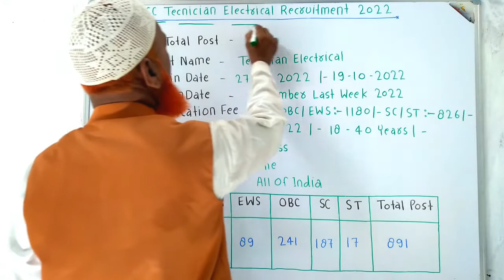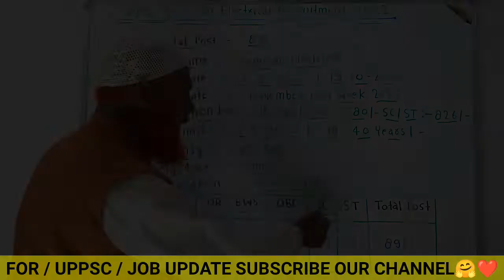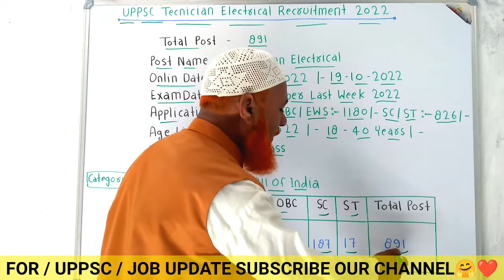UPPSC New Recruitment 2022 | Technician Electrical New Vacancy 2022 | UP New Bharti 2022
uppcl executive assistant syllabus
previous year question paper
uppcl executive assistant syllabus 2022 in hindi
uppcl executive assistant syllabus computer
uppcl executive assistant syllabus books
uppcl executive assistant syllabus chapter wise
uppcl executive assistant syllabus 2022
uppcl executive assistant syllabus exampur
uppcl executive assistant syllabus english
electrical engineering jobs salary in india
electrical engineering vacancy 2022
electrical engineering basics
electrical engineering interview
questions and answers
electrical engineering classes
electrical engineering job
electrical engineering course
electrical engineering projects
electrical engineering day in the life
electrical engineering technology
uppcl executive assistant syllabus salary
previous year question paper uppcl executive assistant syllabus 2022  in hindi

@Ayyubi Jobs Updates